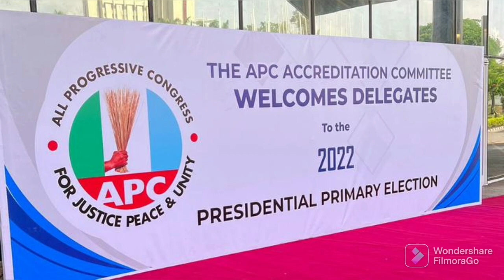SEE THE UNBELIEVABLE STEPS APC HAS TAKEN AS TINUBU SHOCKS THEM DECLARES HIS OWN CAUSING PROBLEMS....